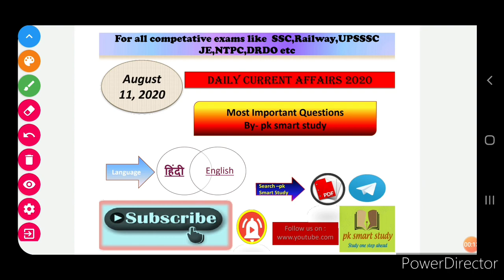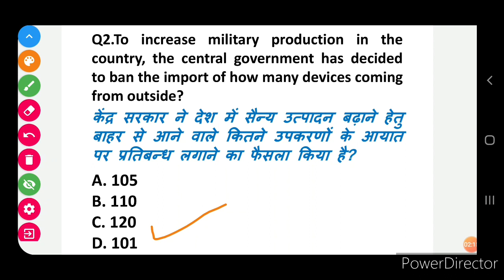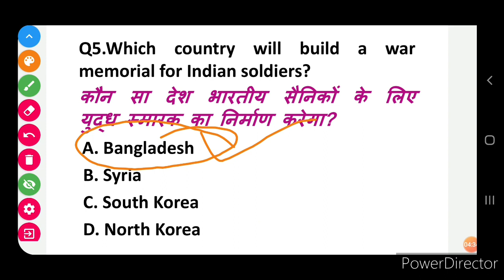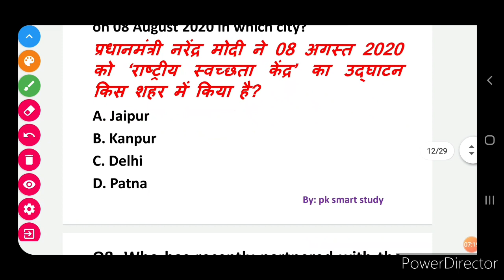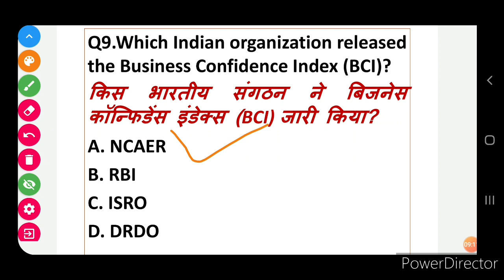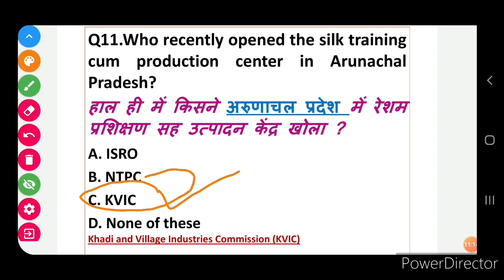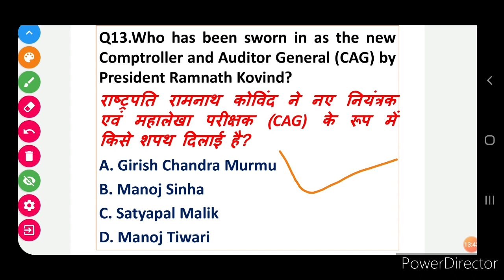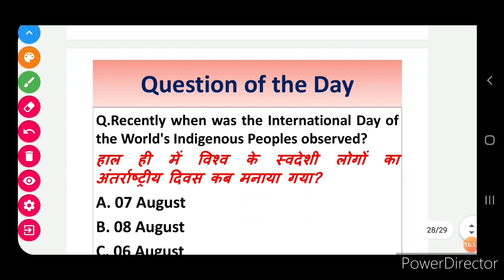Today Current Affairs||11 August 2020 Current Affairs||Daily Current Affairs||Next Dose #435||BY PK